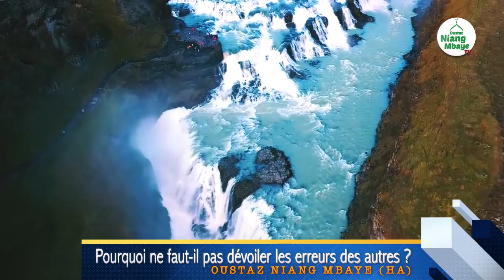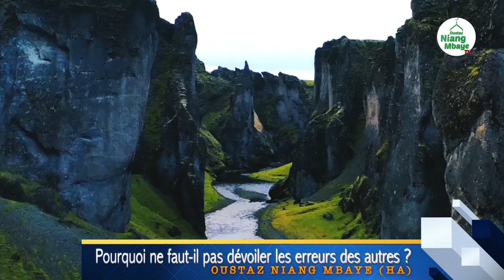SÈN BAYANE: Pourquoi ne faut-il pas dévoiler les erreurs des autres ? par Oustaz Niang Mbaye (HA)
SÈN BAYANE DU JOUR